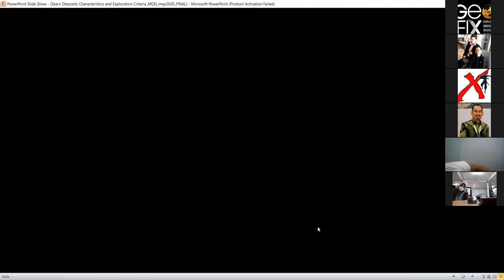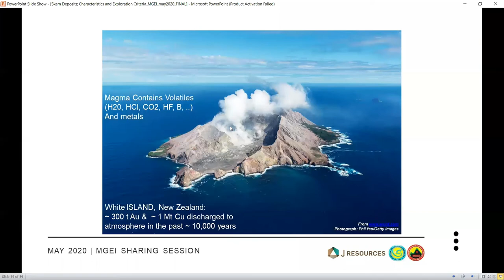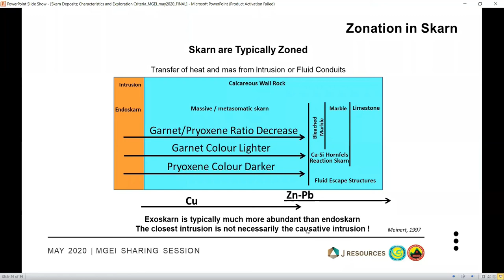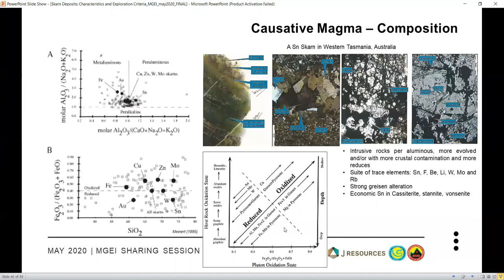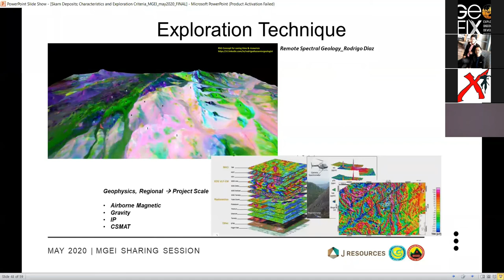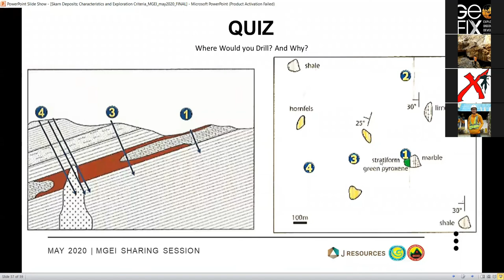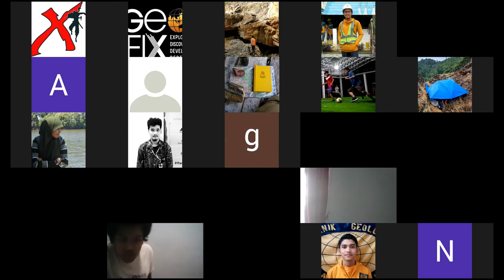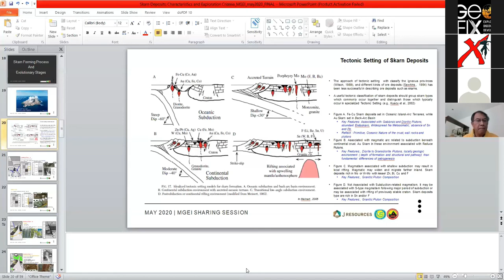David Iswanto - Skarn Deposits:Characteristics and Exploration Criteria - MGEI SC WEBINAR SERIES #5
[MGEI STUDENT CHAPTER WEBINAR SERIES]
This series provides you a webinar record with David Iswanto give his insights on the topic “Skarn Deposits: Characteristics and Exploration Criteria”
Enjoy the webinar!

About Us
Masyarakat Geologi Ekonomi Indonesia (MGEI) is an organization of experts and enthusiasts in the field of economic geology and mineral resources. MGEI form under the auspices of IAGI (Ikatan Ahli Geologi Indonesia). MGEI frequently talks on mineral deposits forming models or anything else related to the mineral and coal mining business in Indonesia, as well as matters concerning mineral resources and coal policy. Thus, MGEI plays a role in economic geology to improve resource utilization in Indonesia